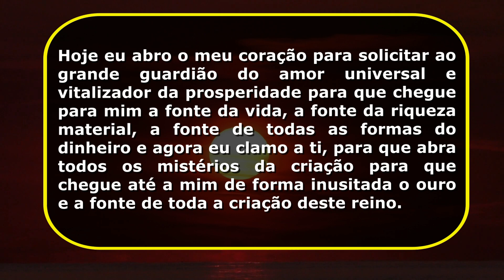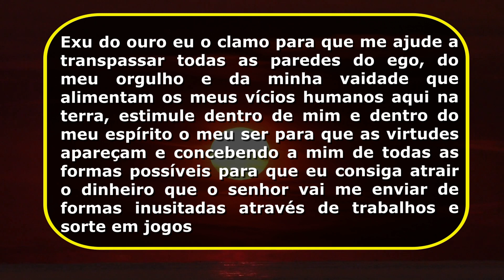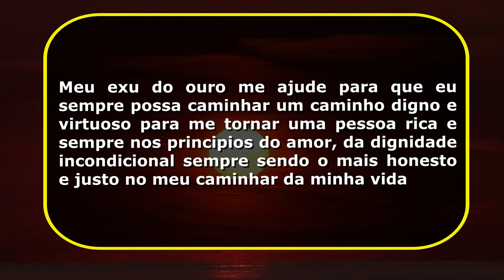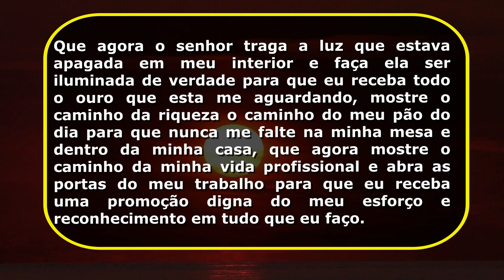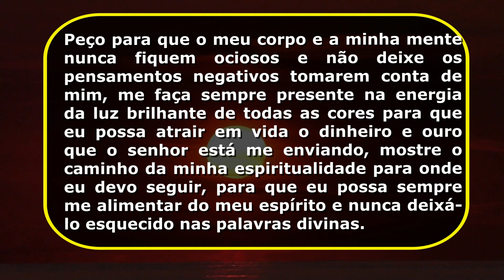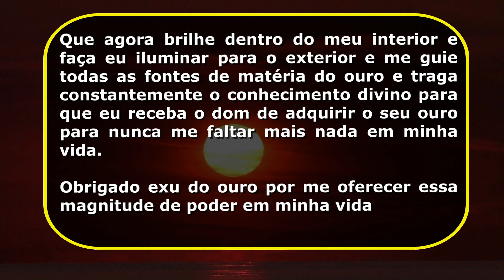ORACAO EXU DO OURO PARA ATRAIR RIQUEZAS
Ola família do canal hoje uma oração muito pedida do exu do ouro para atrair riquezas infinitas até você, tenha em mente que a oração do exu do ouro é poderosa e você vai estar trabalhando com essa entidade para que ela possa te ajudar a manifestar o outro, então confie no exu do ouro para adquirir muita riqueza

💡 Recomendamos 🔻🔻

O Canal Magia Oculta ensina orações poderosas do sãocipriano para você poder ganhardinheiro rapidamente e urgente, além disso ensinamos todos os tipos de orações para que você ter prosperidade e milagres financeiros. A oração do são cipriano serve apenas para abrir o seu campo energetico e astral trabalhando com a lei da atração que funciona comigo e com os alunos mas não é uma garantia para todos!
No canal você ainda vai aprender a oração para ganhar dinheiro, oração para milagrefinanceiro, oração para largar vicios, oração para amarração amorosa e entre outras! Ensinamos todos os tipos de orações de todas as entidades, então você pode encontrar oração da maria padilha, exu tranca rua, oração para anjos, e oração do são cipriano para ganhar dinheiro urgente. A oração é poderosa e milagrosa mas tudo deve respeitar o seu tempo.
Sinta-se a vontade, faça as orações todos os dias e lembre-se de respeitar a todos.